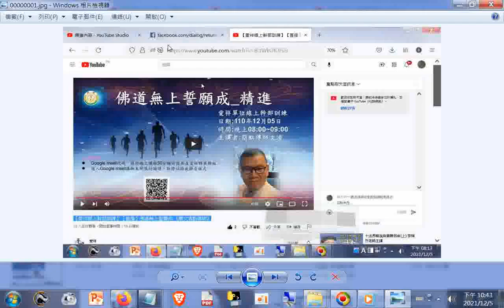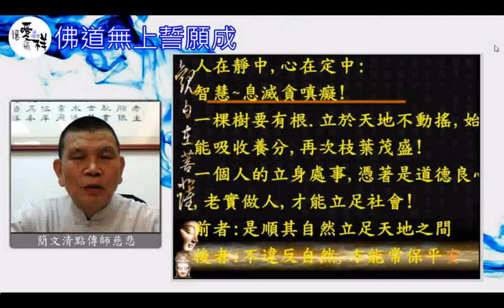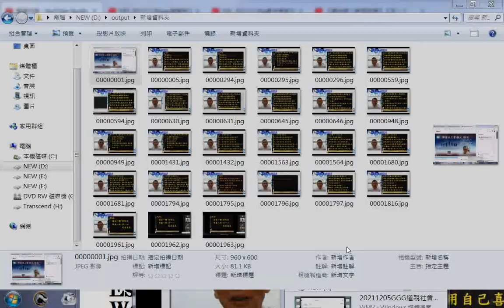20211205複習投影片_【愛祥線上幹部訓練】【直播】佛道無上誓願成 《簡文清點傳師》(談到花蓮興建愛祥道務中心的大事)+網址(手機使用者請點按影片畫面右下方的小符號v 進入說明區再點按超連結網址)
筆者附錄: 現今道劫並降，揚道於世化劫殃，有求孔孟聖道三寶心法就不枉費今生來世間。世間財世間用--生不帶來，死不帶去，或是給以後不相識的人用，但是得三寶心法卻能帶著走，在世能逢凶化吉、躲劫避難、改變命運，壽終能超生了死，離苦得樂，智者切莫入寶山而空手回。